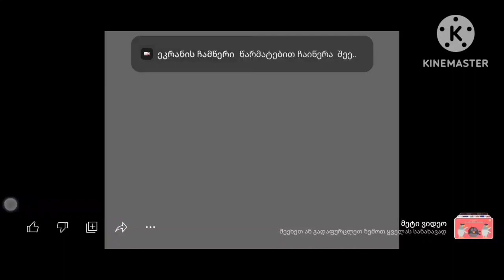mondo mini shows logo